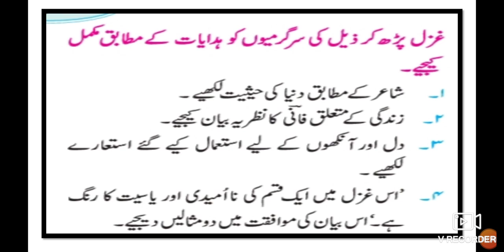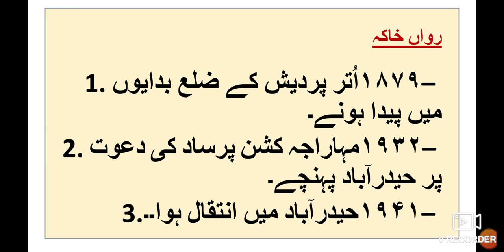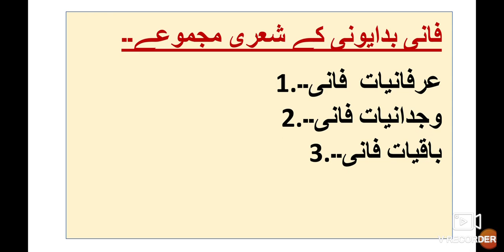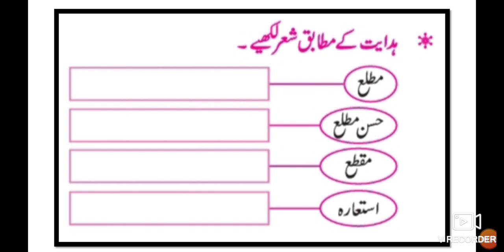10th Urdu Gazal 4 Fani Badayuni Sawal Jawab Questions Answers Urdu Medium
This video gives you complete information about the poem 4 Gazal 4 Fani Badayuni Sawal jawab Urdu Medium Urdu 10th Class. This video is useful for students of Urdu medium 10th Class.
Urdu medium channel by sir Abdul sattar khan provide quality online education for students of Urdu medium 10th Class Urdu.
10th Urdu Question Answer